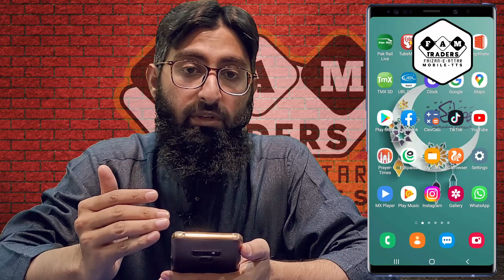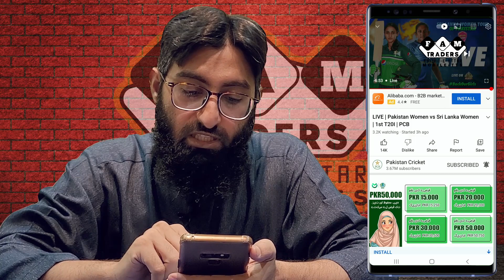How to Watch Live Cricket Matches on Mobile devices || Updates 2022|| famtts